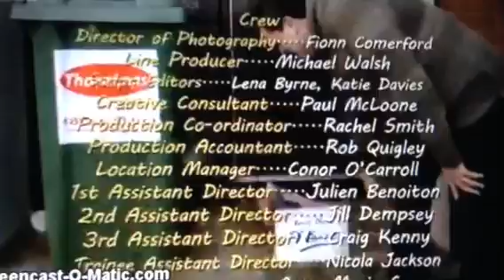Dinner Date Scene 2 End credits